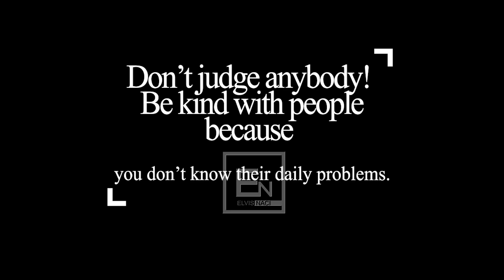Don’t Judge! The movie that made the world cry! Biased teacher and poor student